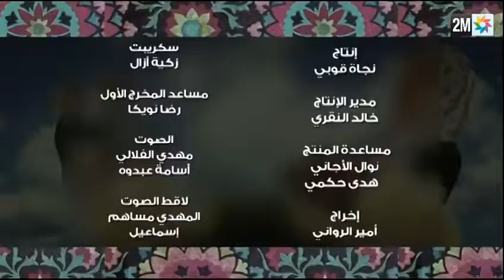Louple Season 2 Episode 15